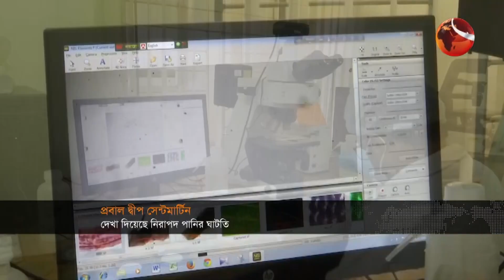দেশের খবর | 7:30 AM | Desh 24 | 3 January 2023 | Channel 24 Bulletin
»» Office Address:
Bangladesh.